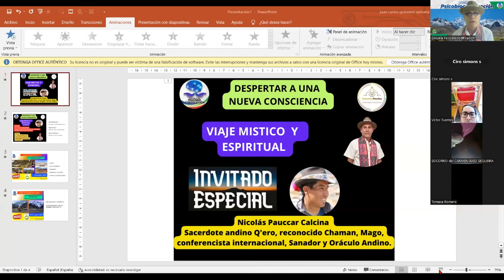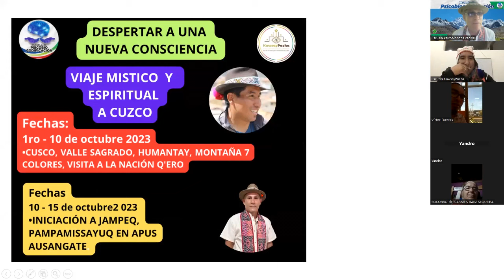Despertar a una nueva consciencia. Viaje Místico y espiritual.